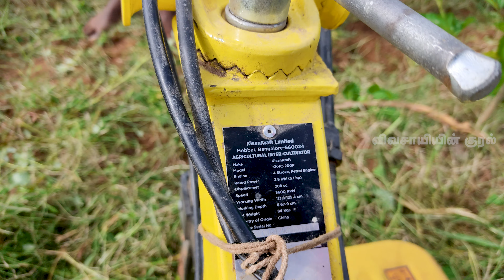KishonKraft power weeder kk-ic-200p petrol varient Review | விலை??? | Vivasayin Kural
இந்த விவசாயியின் குரல் சேனலில்  நவீன விவசாயம் மற்றும் விவசாயம் சார்ந்த தகவல்களை நாங்கள் தெரிந்துகொள்வதை மற்றவர்களுக்கும் தெரியபடுத்தலாம் என்ற எண்ணத்தில் இந்த சேனலை ஆரம்பித்துள்ளோம்.